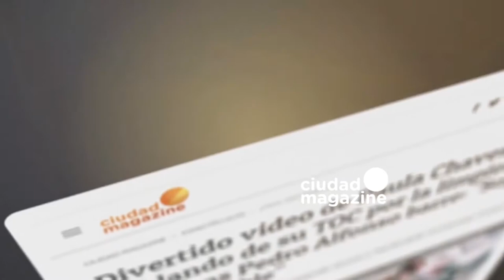Gaby Sobrado en Los Más Clickeados: "Gracias por este reconocimiento"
Momento emitido el sábado 19  de diciembre de 2020 en Ciudad Magazine.